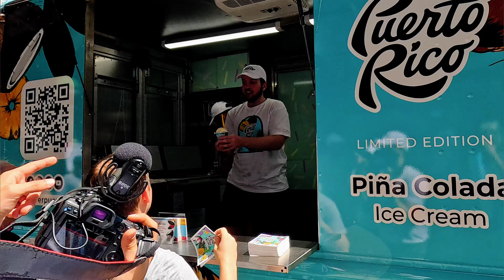National Piña Colada Day Giveaway with Discover Puerto Rico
In honor of National Piña Colada Day and the 70th anniversary of the invention of the Piña Colada in Puerto Rico, Discover Puerto Rico @DiscoverPuertoRico had a collaboration with Van Leeuwen Ice Cream for a special limited-edition Piña Colada flavor!

Seventy years ago, the piña colada was born in Puerto Rico. In honor of this year's Piña Colada Day, Van Leeuwen's skilled team joined forces with celebrated Boricua mixologist Roberto Berdecía and Don Q rum to create an exclusive Piña Colada ice cream. This unique treat comes in eye-catching, tropical packaging designed by the talented local artist Cristina Muñoz Laboy.

The Origins of The Piña Colada
On the one hand, the Caribe Hilton insisted that the recipe was crafted by Ramón “Monchito” Marrero, a bartender who worked at the hotel’s Beachcomber Bar and was commissioned to create a signature cocktail back in 1954. Marrero reportedly spent three months crafting this cocktail that, according to many sources, Hollywood legend Joan Crawford declared “was better than slapping Bette Davis in the face.”

On the other hand, Ricardo García — who was another bartender at the Caribe Hilton — alleged he came up with the refreshing recipe that same year as a result of a coconut shortage that forced him to improvise.

Ramón Portas Mignot, a cocktailer at Barrachina in Old San Juan, was the third bartender to claim crafting this delicious tropical delight in 1963. There’s even a plaque at the establishment's entrance commemorating the birthplace of this popular drink.

Some other islanders say that the piña colada dates back to the 1800s and credit the fruity cocktail to Puerto Rican pirate Roberto Cofresí, saying that he served his crew this beverage to boost morale. While it is not known which hands were the ones that created the famous piña colada, one thing is for sure: it has not only become Puerto Rico’s National drink but a favorite around the world, regardless of where you travel.